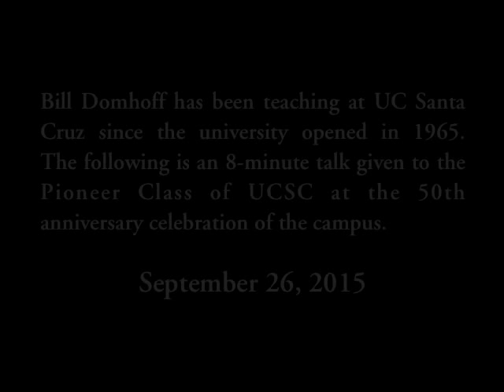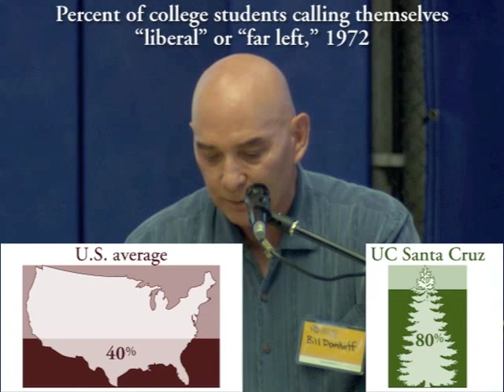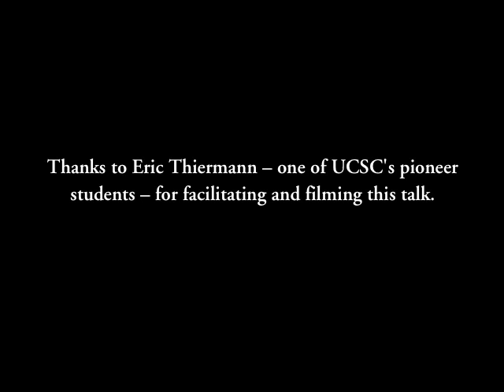How UC Santa Cruz Became Unique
At the 50-year reunion of UCSC's Pioneer Class, Bill Domhoff talks about the psychological, sociological, and historical factors that made the university so unique, and how the campus helped transform the City of Santa Cruz into perhaps the leftmost city in the country.